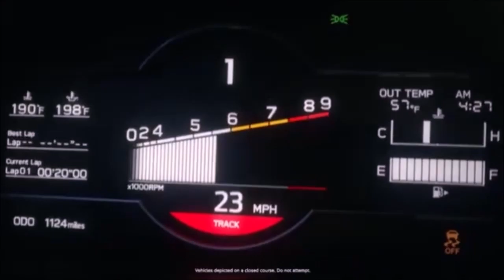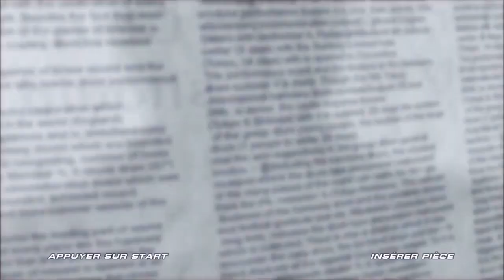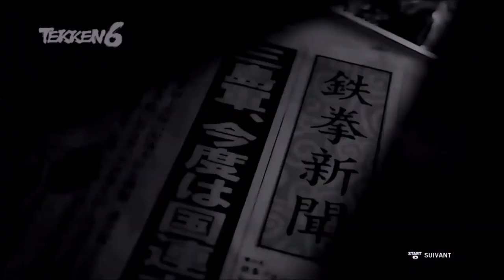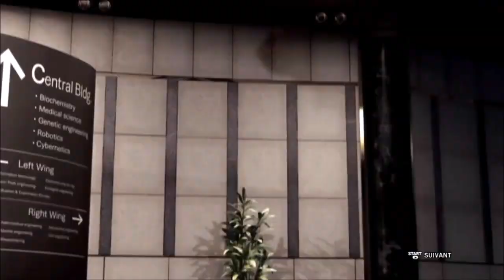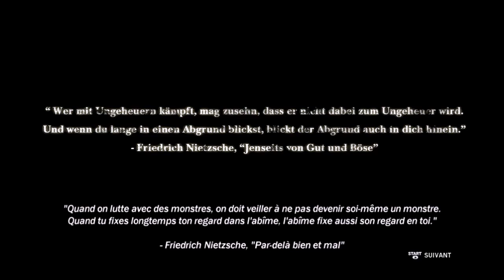Teken 6 : intro + raid sur un laboratoires de la Mishima Zaibatsu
Une nouvelle rubrique se met en place sur la chaine c'est les jeux video de plusieur plate-forme de console par les editeur japonais ou autre  ou autre avec des version manga ou presque
cc tout le monde , la Chaîne Rouen974 manga/anime est de retour suite pour la deuxième fois  a une situation tendu avec youtube , je suis de retour.

Cher Abonnée et non Abonnée , la chaîne Rouen974 manga/anime souhaite la bienvenue qui est exclusivement anime/manga et aussi un peu de gaming et espérant revoir mes anciens abonné et revoir ma communauté au plus vite